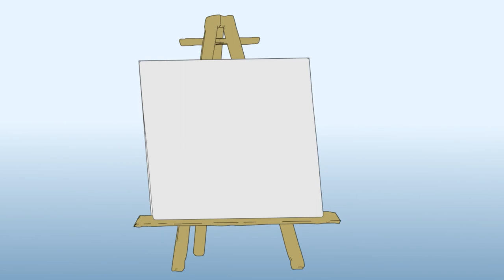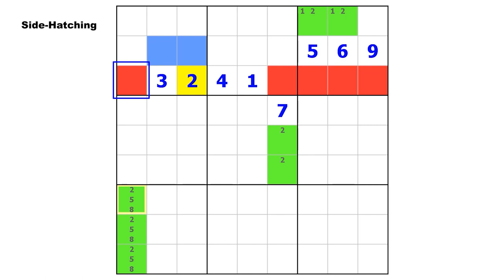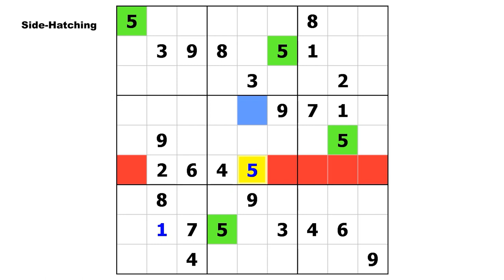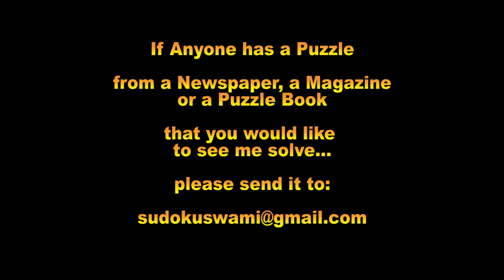Pencil & Paper Method Lesson 15 - "Side-Hatching"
Explanation and Tutorial of how to find Hidden Singles via "Side-Hatching."  This is a much-overlooked but very powerful solving technique that everyone should know.  Also includes the solving of a puzzle without entering any Candidates.